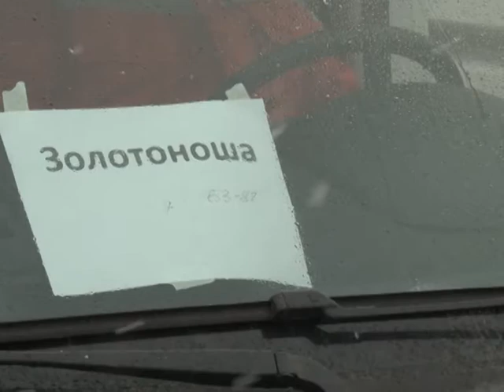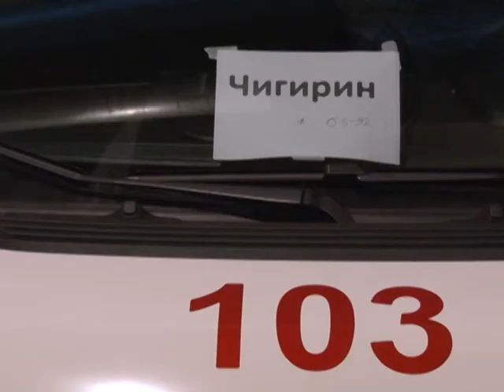Поповнення автопарку швидкої допомоги області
У автопарку швидкої допомоги поповнення. Майже десяток нових автівок для потреб медиків області придбали у складчину з обласного та місцевих бюджетів. Таке поповнення вперше за 5 років існування центру екстренної медичної допомоги.